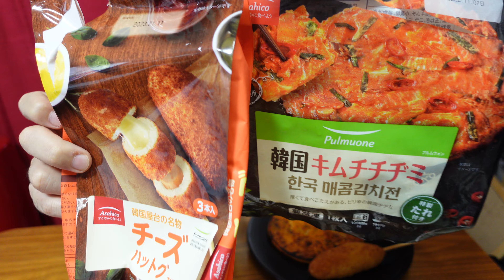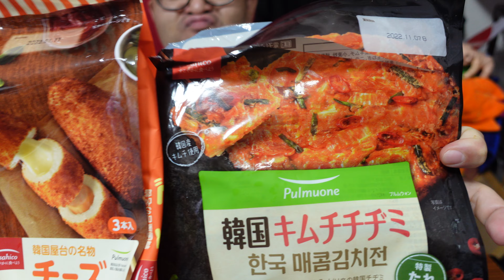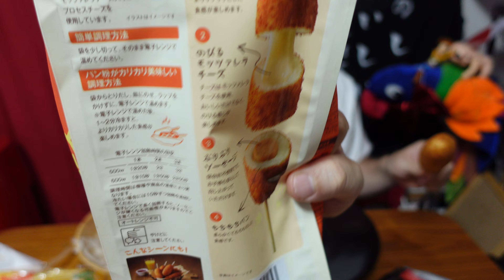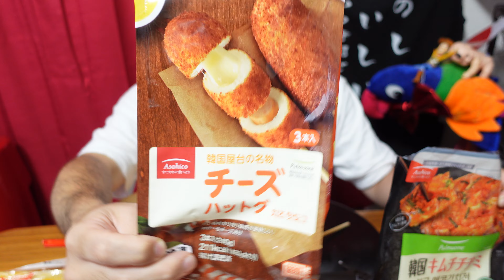【韓国】づくし キムチチヂミ チーズハットグ キムチ豆腐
Sony ZV-1